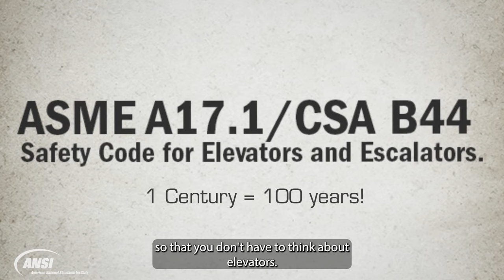The History of Elevators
Standards cover a wide variety of products and industries, and in this video ANSI will discuss how standards affect a device millions use daily: elevators. The history of elevators is closely correlated to the rise of skyscrapers. Many different publishers publish elevator codes, including ASME, who publishes ASME A17.1/CSA B44, the safety code for elevators and escalators.

View Transcript Below:
You don't think about elevators too much, do you?
You get in, and they take you where you want to go.
But elevators go way back – Ancient Greece and Rome for sure – possibly further back.
King Louis XV had The Flying Chair in Versailles – thought to be the first passenger elevator.
The Industrial Revolution Sped things up a but with hydraulics and then a pulley gear system with counterweights.
But it wasn't until Elisha Otis and his sons came up with a solution to that pesky dropping from a great height issue, that passenger elevators began to really advance.
Soon elevators allowed for skyscrapers and high rises, giving greater accessibility, and defining our city life experience while providing 18 billion passenger trips per year.
And standards have been in place for about a century so that you don't have to think about elevators, they just get you safely to your floor – and allow you to go about your day – live in your city and enjoy your view.
Download any standard you need from the ANSI Webstore.